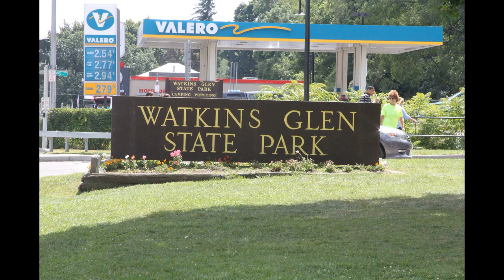Watkins Glen State Park, New York Video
Watkins Glen State Park, New York